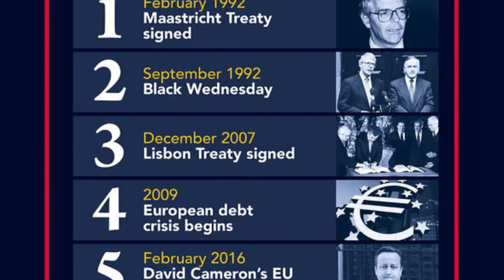Brexit masterplan: Niche legislation Article 349 could finally end UK and EU chaos.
A BREXITEER has outlined a solution to the ongoing Brexit row involving Northern Ireland and has warned the existing measures are "very dangerous" for Belfast.
The UK and the European Union remain at a standstill over the implementation of the Northern Ireland Protocol despite the Brexit trade deal being formally approved by MEPs last week. Negotiators are hoping to fine-tune the protocol and ensure goods can travel with limited checks via Belfast. The controversial mechanism was created to prevent a hard border on the island of Ireland and ties Northern Ireland to the EU customs union and single market.
The protocol has been provisionally used since January and resulted in some disruption to trade flowing via Belfast.
The UK Government took unilateral action to extend grace periods and relaxed customs checks on products until October.
The EU argue the protocol should be implemented in full and have triggered legal action.
Brexiteer and former foreign policy adviser Ben Harris-Quinney has called for the Northern Ireland Protocol to be replaced by a niche piece of legislation already used by the EU.
The Chairman of the Bow Group think-tank has advocated the use of Article 349 of the Treaty on the Functioning of the European Union.
The mechanism recognises the specific constraints of ‘outermost regions’ and take into account specific and economic needs of the country.
The Article is used in nine territories around the world – including the far more complex Canary Islands.
Mr Harris-Quinney said the legislation would move the de facto trade border between Northern Ireland and the rest of Great Britain, to Ireland and Europe.

LATEST NEWS! BREXIT NEWS! UK NEWS! EUROPE NEWS!  SCOTLAND NEWS!